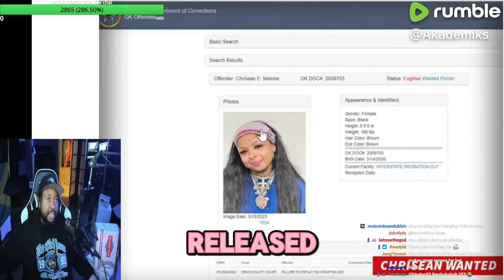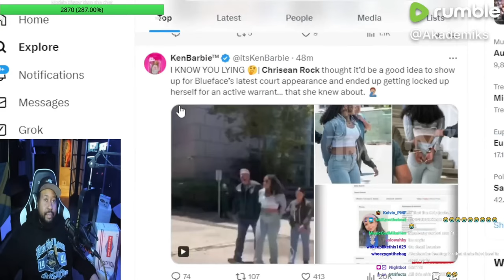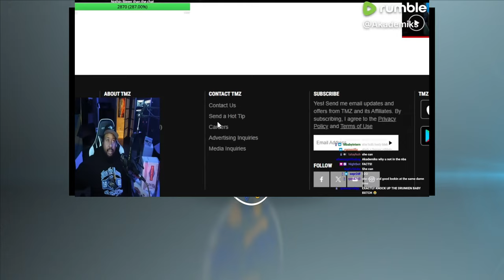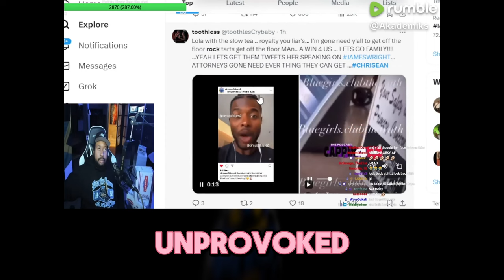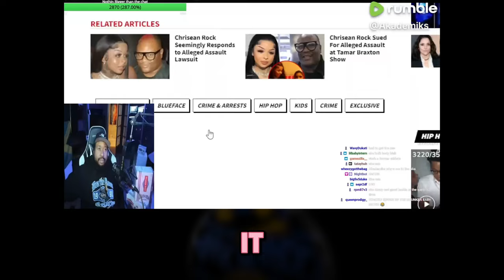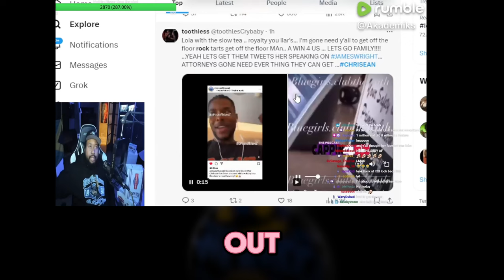DJ Akademiks Reacts to Chrisean Rock's Arrest & Blueface's Mom's Shocking Audio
In today's video, DJ Akademiks shares his thoughts on the recent arrest of Chrisean Rock and reacts to an audio clip where Blueface's mom explains why she didn't get the baby. This video is packed with drama, insights, and unexpected revelations!

🎥 In this video:

DJ Akademiks' Reaction: Watch DJ Akademiks break down the details of Chrisean Rock's arrest and share his unfiltered opinions.
Blueface's Mom's Audio: Listen to the shocking audio clip of Blueface's mom explaining the situation with the baby and why she didn't get custody.
Discussion: Join the conversation as we delve into the complexities of the situation and what it means for everyone involved.

💬 Join the conversation:
Share your thoughts on this drama in the comments below. What do you think about DJ Akademiks' reaction and Blueface's mom's explanation? Let’s discuss!